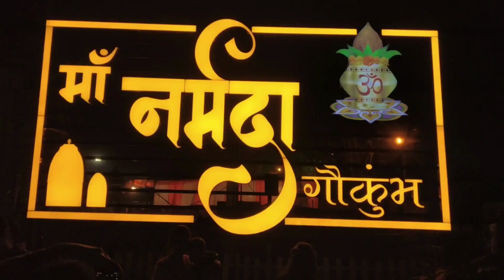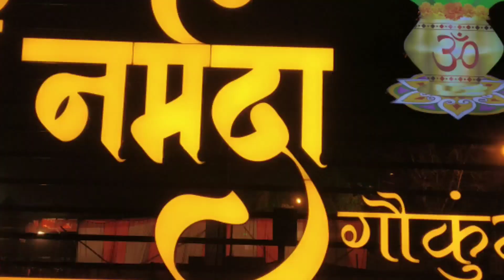Go Kumbh I स्वामी हरी चैतन्य पुरी महाराज का आगमन I Naarmadakumbh 27 फरवरी 20 I Kumbhjabalpur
Go Kumbh
स्वामी  हरी चैतन्य पुरी  महाराज का आगमन
Naarmadakumbh  27 फरवरी 20
Kumbhjabalpur

स्वामी  हरी चैतन्य पुरी  महाराज का आगमन 27 फरवरी 20
दोस्तो जबलपुर में चल रहे माँ नर्मदा गौ कुम्भ की झलकियाँ मैं आपको प्रतिदिन दिखाने का प्रयास कर रहा हूँ । आज के वीडियो में विशेष नर्मदा पूजन और माँ नर्मदा की आरती तथा परम पूज्य स्वामी हरी चैतन्य महाराज जी का सानिध्य आपको भाव विभोर कर देगा।